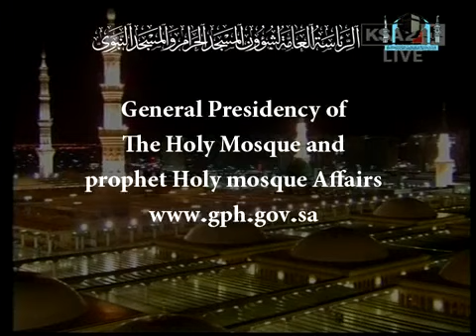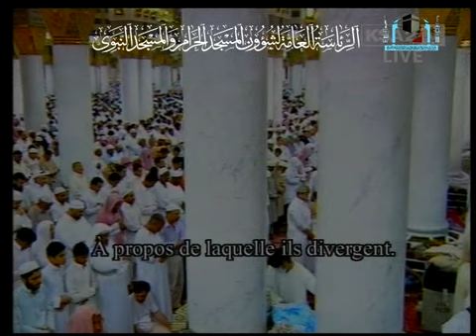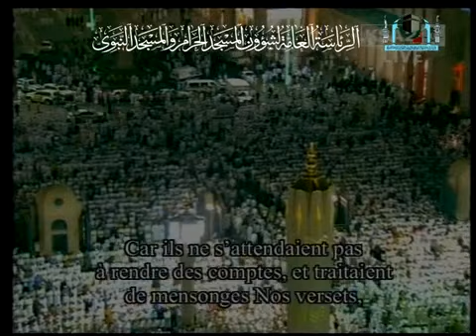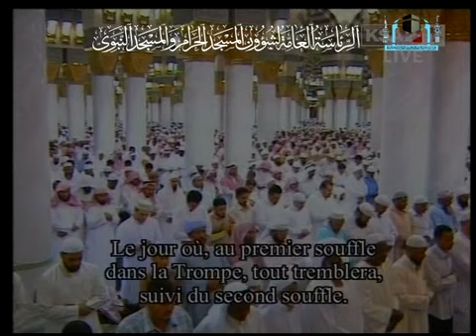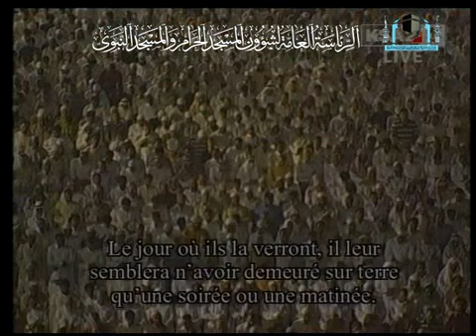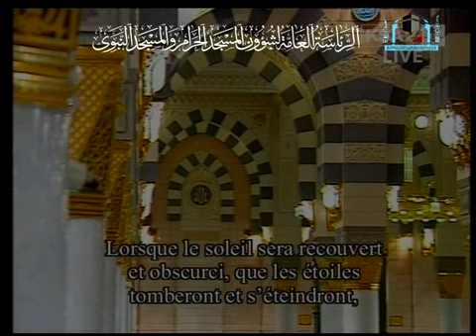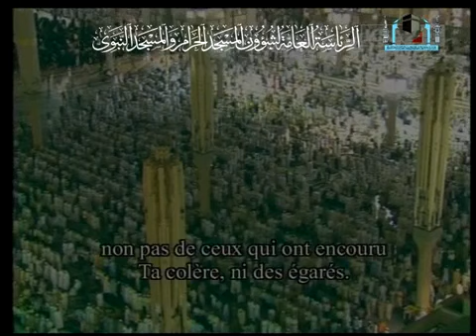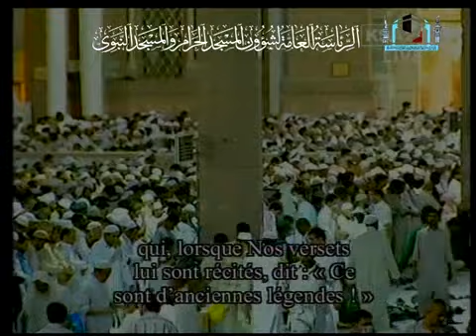صلاة التراويح من المسجد النبوي الشريف | ليلة 29 رمضان 1430هـ للشيخ آل شيخ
صلاة التراويح من الحرم النبوي الشريف
الليلة التاسعة والعشرون من رمضان 1430هـ
الجزء الأول